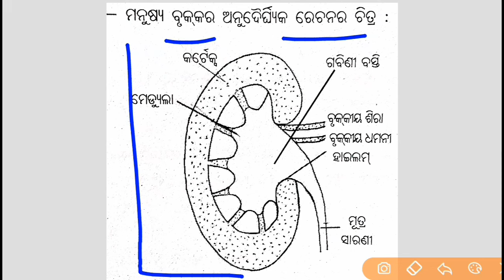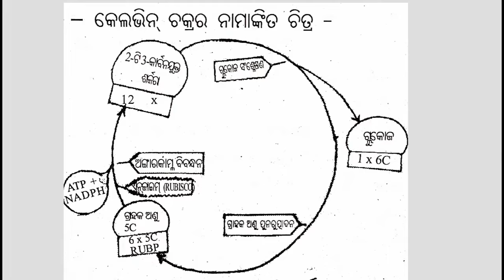10th class half yearly exam 2024 science question paper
10th clasa half yearly exam 2024 gsc